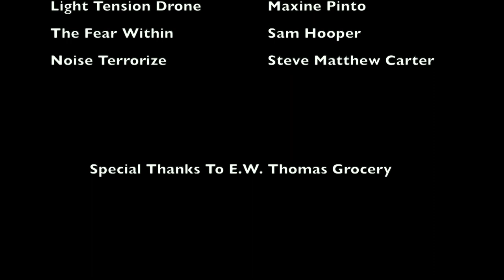The Woods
A Narrative Short produced by Fluvanna County High School Television Production Students